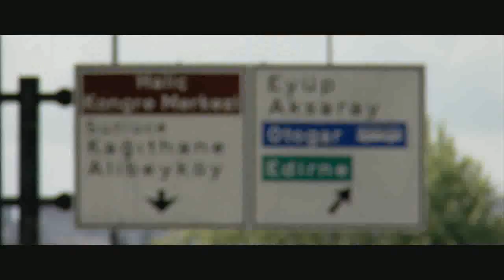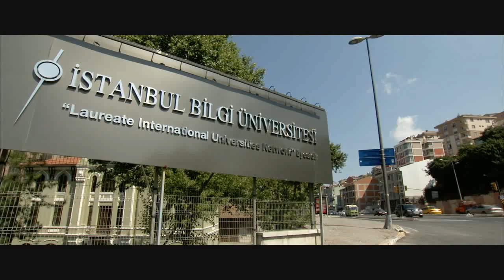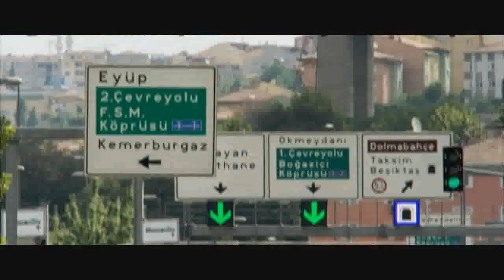HILTON GARDEN INN ISTANBUL - ENGLISH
Hilton Garden Inn Istanbul Golden Horn Hotel